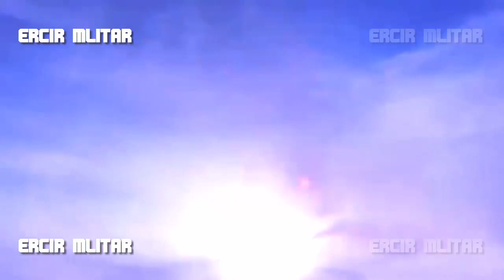Rusia destruye 10 obuses M777, 2S1 Gvozdika, Msta-B y D-20 y 3 misiles antirradar HARM en Ucrania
En el curso de la guerra de contrabatería, un obús M777 de fabricación estadounidense, desde el que se bombardeaban zonas residenciales de Donetsk, fue descubierto y destruido junto con su tripulación.
Otro obús M777 fue destruido, en la región de Zaporizhzhya.
Un lanzacohetes múltiple Uragan y dos lanzacohetes múltiples Grad de las fuerzas armadas ucranianas han sido destruidos, en la República Popular de Lugansk, y en la República Popular de Donetsk.
Dos obuses ucranianos 2S1 Gvozdika fueron destruidos en la República Popular de Donetsk.
Cuatro obuses Msta-B y dos obuses D-20 fueron destruidos en la república popular de Donetsk y en la región de Kherson.
Además, se interceptaron dos proyectiles de lanzacohetes múltiples ucranianos Uragan en la región de Kherson, así como tres misiles antirradar HARM de fabricación estadounidense en la República Popular de Donetsk.

★★★★★ ★ ★★★★★★ VIDEOS NUEVOS ★★★★★★ ★ ★★★★★
La fragata rusa Almirante Golovko y la corbeta Mercury prueban sus armas en el mar Báltico
Rusia destruye 4 lanzacohetes HIMARS y Grad, 11 obuses M777, Gvozdika y D-30 y 2 misiles antirradar HARM
Sistemas de misiles Buk-M3 y S-300V, obuses Hyacinth-B y lanzacohetes Uragan del ejército ruso aplastan al enemigo en Ucrania
★★★★★ ★ ★★★★★★ VIDEOS NUEVOS ★★★★★★ ★ ★★★★★
Misteriosos drones invisibles de Corea del Norte entran y salen de Corea del Sur sin ningún daño
La Armada de EEUU hace una demostración de entrega de carga no tripulada a un buque en movimiento